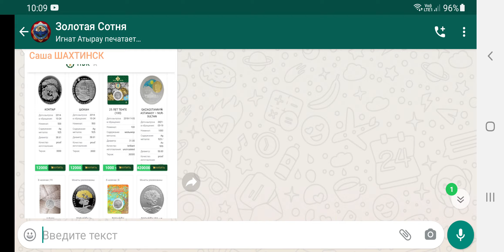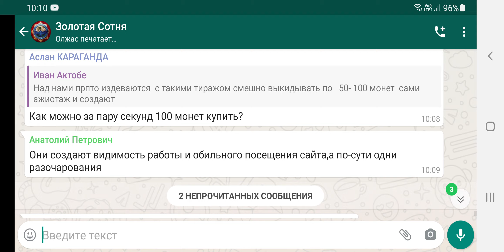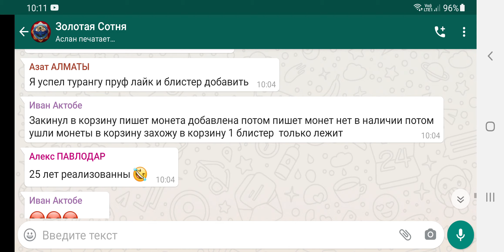13 мая монеты реализованы до продажи? Позорная торговля Интернет Магазина НБ Казахстана. где тенге?